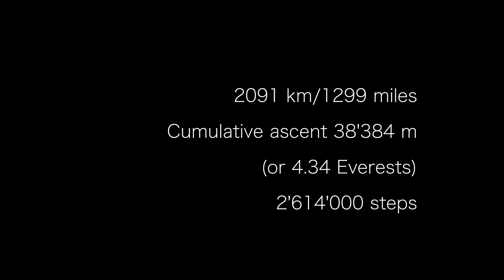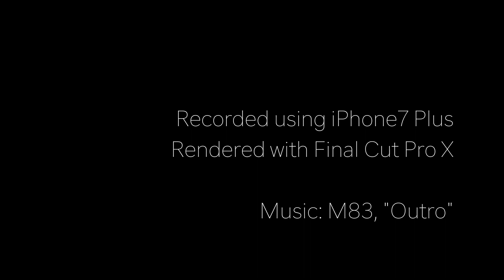Walking Land's End to John o'Groats - Impressions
This is a short film of just some of the highlights of my walk from Land's End to John o'Groats, May to July, 2017.
Rough route: Hayle - Land's End - Lizard Point - Helford - Truro - Dartmoor - Taunton - Cheddar - Chepstow - Offa's Dyke up to Chirk - Congleton - Peak District - Pennine Way - Sycamore Gap - Edinburgh - Forth and Clyde canals - West Highland Way - Great Glen Way - Inverness - Wick - John o'Groats - Dunnet Head.